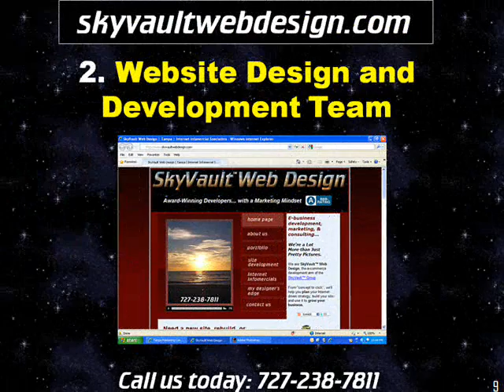Digital Marketing Consultants | SkyVault Group, Tampa Bay - Nationwide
Reconnect with the customer base you were forced to distance from due to the pandemic! We are a veteran owned, web-centric marketing management and consulting firm, based in Tampa Bay, Florida.

Business owners: Eliminate stress. Reduce your workload. Generate more sales for your small business - FAST.

- Are you looking to boost your sales to the next level?
- Confused and overwhelmed by all the marketing options suddenly available?
- Trying to do it all yourself... and run your business at the same time?

You need more than knowledge - you also need a staff to help you with the workload... WITHOUT blowing up your current advertising budget.

We provide a suite of 10 digital marketing services, designed to work together in a coordinated system that connects or reconnects your small business with the customers in your local community - all while avoiding time consuming SEO or expensive Pay per Click advertising.

Services include local directory listings, social media branding, web site development, promotional videos, landing pages, lead generation and more.

We walk your business step by step into the world of digital marketing by keeping costs manageable, showing visible results, and creating a workable foundation that can be used to expand their customer base and revenues in a sustainable, organic manner.

The SkyVault Group brings you experienced, cutting-edge marketing consulting, backed by 5 specialized new-media production teams:

1) SkyVault Publishing - multimedia publishing and promotion team
2) SkyVault Web Design - website design and development team
3) SkyVault Video - business video and photography team
4) SkyVault Bookstore - retail info-product sales team
5) Centurion Seminars - seminar production and promotion team (currently inactive)

As web-centric Marketing Consultants, we specialize in helping businesses  brand themselves effectively online and offline so that they can become the HUNTED instead of the HUNTER. Web-centric marketing becomes extremely powerful when it includes video marketing and social media.

Staying relevant and effective in the current climate means spending less on 'old school' methods of marketing like Yellow Pages, Thomson Local, Magazine Ads & Newspapers, and more on reaching your customers where they are - on their computers, tablets, and cell phones.

We help you create a web-centric marketing plan, the we put it into action. We help you DOMINATE your target market.

Let us put our technology, tools, and outsource teams to work for you.